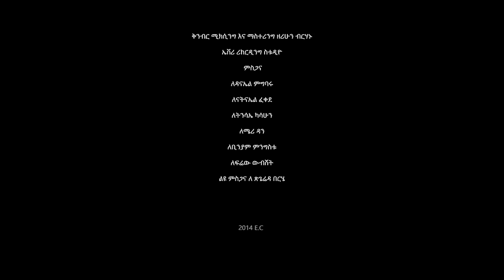New Ethiopian Cover Music 2022 By Yoseph Daniel ትመጪ እንደው አዲስ ከቨር ሙዚቃ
New Ethiopian Cover Music 2021 By ዘሪሁን ደምሴ  ስንቱን አስታወስኩት Live performance
New Ethiopian Cover Music 2021 By Genet Mulugeta  ያዝልኝ ቀጠሮ አዲስ ከቨር ሙዚቃ
Genet Mulugeta - Kora Bel (ኮራ በል) - New Ethiopian Music 2016
Genet Mulugeta - Tizita | ትዝታ - New Ethiopian Music 2017 (Official Video)
New Ethiopian Cover Music 2021 By Bisrat Abay
New Ethiopian Cover Music 2021 By Bisrat Abay ቢጠይቁኝ መልስ የለኝም (ነጻነት መለሰ) አዲስ ከቨር ሙዚቃ
New ethiopian cover music Bisrat Abay/ሌላዋ ተዓምር..ተዓምር አሳየችን/the new Teamir gizaw
New Ethiopian Cover Music
Mulualem Takele (Wide) ሙሉአለም ታከለ (ዉዴ) - New Ethiopian Music 2022(Offician Video)
AndualemGosaa -Gumgum-New Ethiopian Oromo music 2022(Official video)
©Copyright: KurazProduction